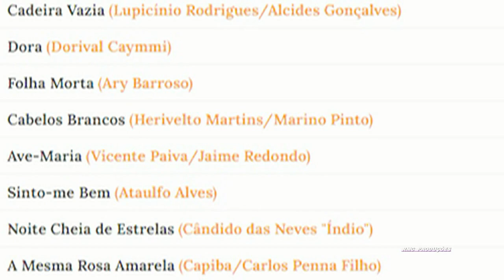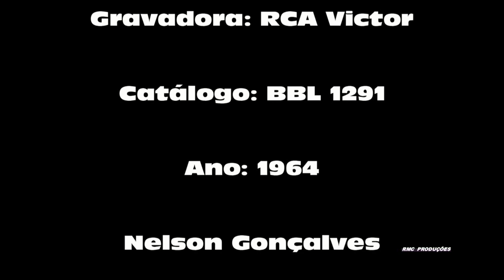FOLHA MORTA LP TUDO DE MIM 1964 HD 720p NELSON GONÇALVES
FOLHA  MORTA
LP  TUDO DE MIM  1964

( 1956 )  ORIGINAL

Nelson Gonçalves

Sei que falam de mim
Sei que zombam de mim
Oh, Deus!
Como eu sou infeliz!
Vivo à margem da vida
Sem amparo ou guarida
Oh, Deus!
Já tive amores
Tive carinhos
Já tive sonhos
Os desenganos
Levaram Minh 'alma
Por caminhos tristonhos
Hoje sou folha morta
Que a corrente transporta
Oh, Deus!
Infeliz!
Eu queria um minuto apenas
Pra matar minhas penas
Oh, Deus!

COMPOSITOR       (  ARY BARROSO  )